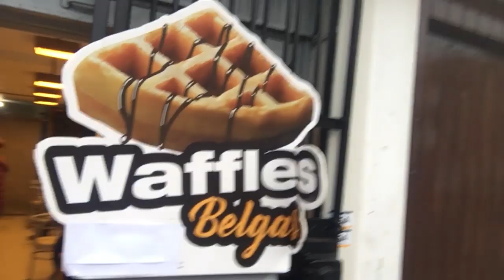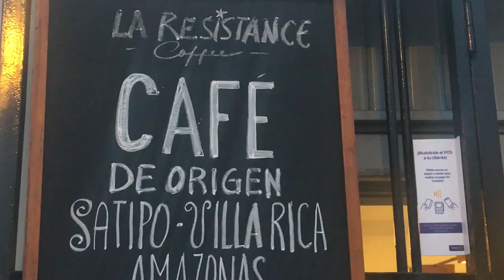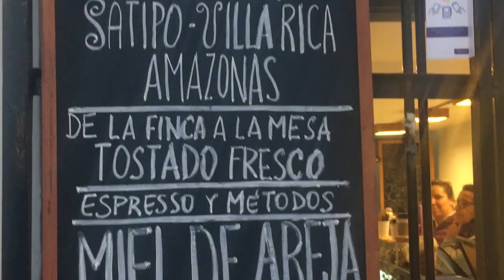😱REACCIÓN A LOS MEJORES WAFFLES 🥞☕️| NUESTRO CLIP 🎥 | Una mamá en el extranjero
Acompáñenme una vez mas a seguir disfrutando de todo lo bonito que ofrece este maravilloso país, desde la gastronomía sus lugares y su gente.

Síganme en Instagram @wenpetit

¡¡¡LOS ABRAZO FUERTE!!!

Track: Joakim Karud - Classic